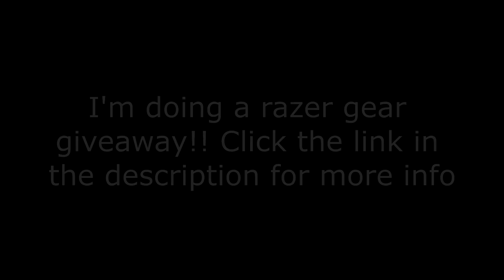UHC Highlights - Half A Heart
Ultra Cutclean FFA Timebomb snowball from a few days ago, edited it old style because more than half the twitch vod was muted. I'll try to get a highlights with voices for the next one :-).

IP : ultra.rip

Texture Pack : Dynamic Duo

Song : Quinn XCII - Tennis Balls (ft. Ally Rhodes)